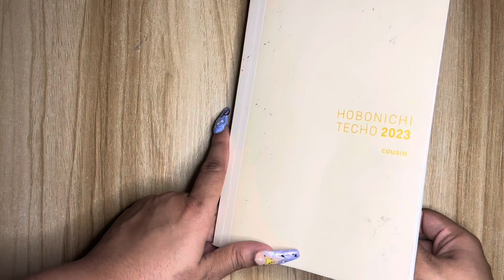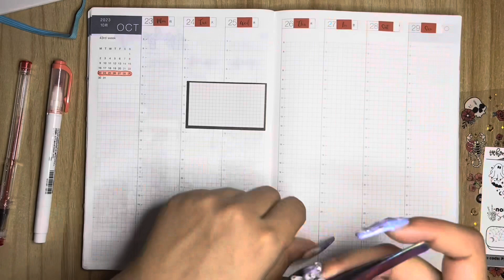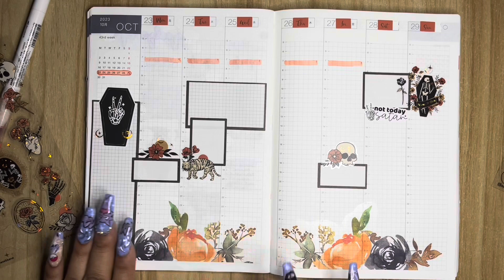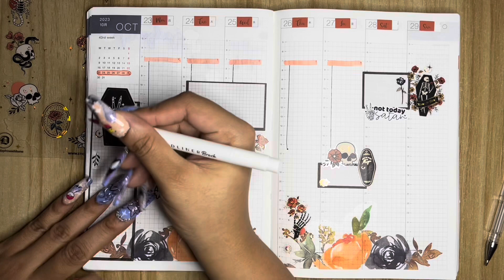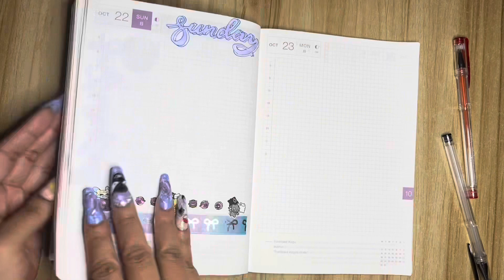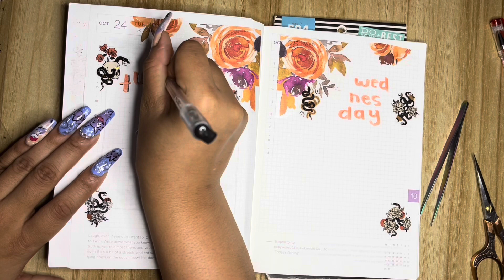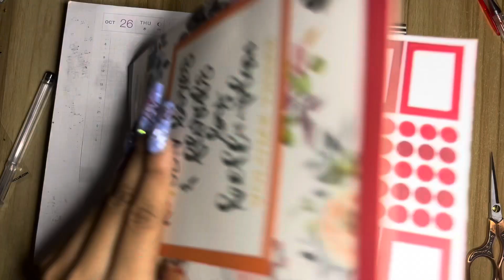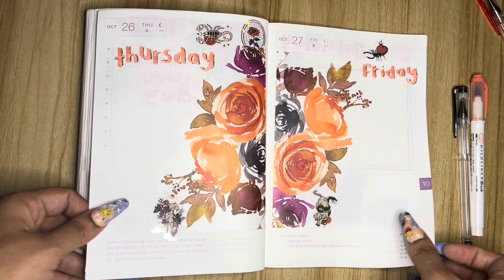Hobonichi Cousin Plan With Me: Weekly and Dailies | October 23-29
I was missing that classic orange and black color combination for Halloween.